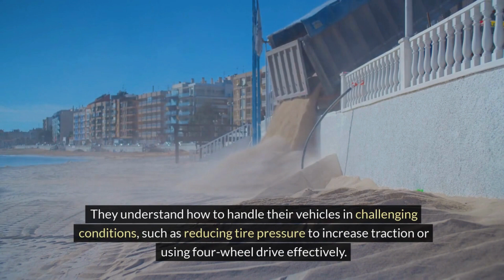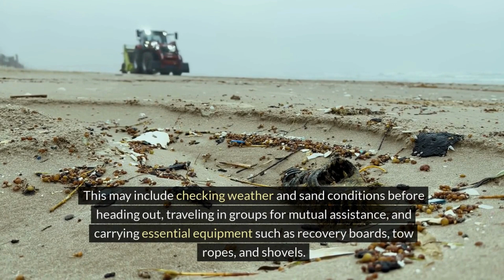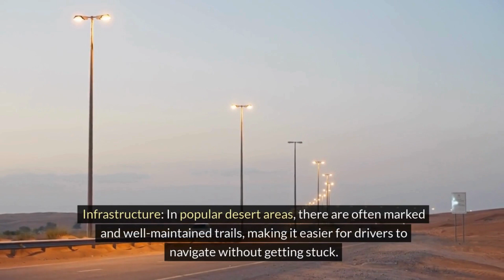People in Dubai who drive in the desert Mastering Tips to Avoid Getting Stuck in Dubai Sands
In this video, we delve into the art of desert driving in Dubai, where navigating through sandy terrain is a thrilling adventure. Discover essential tips and techniques to master off-road driving, including how to avoid getting stuck in the sands of Dubai's vast desert landscape. Whether you're a seasoned off-roader or a novice explorer, these insights will help you confidently tackle the challenges of desert driving. Join us as we explore the secrets to a successful desert expedition and unlock the wonders of Dubai's breathtaking dunes.

infoworldnow
storytelling channels on youtube
by infoworldnow
Stories
story